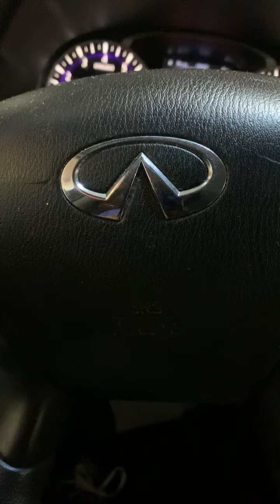Raided Rell - it’s all love